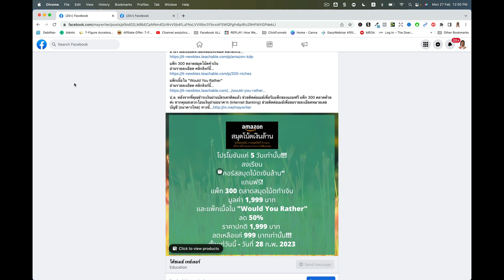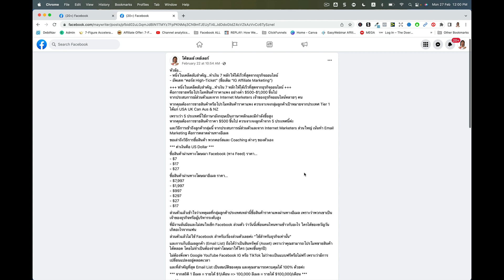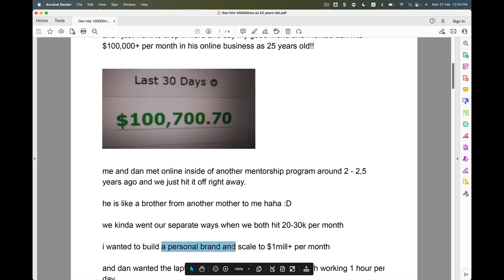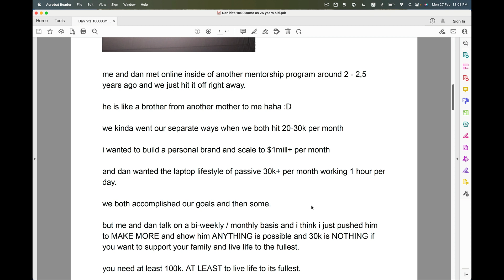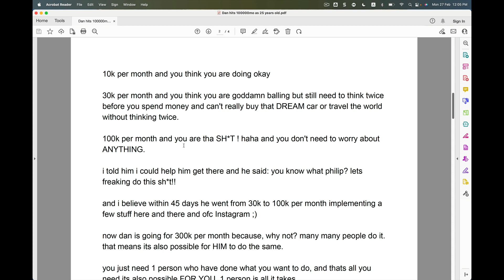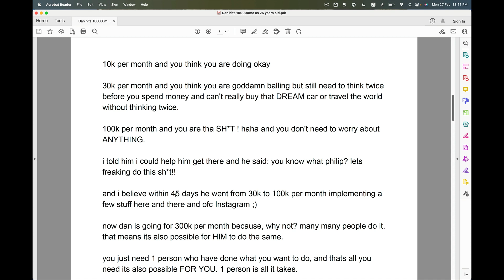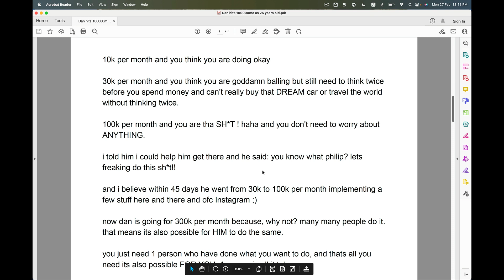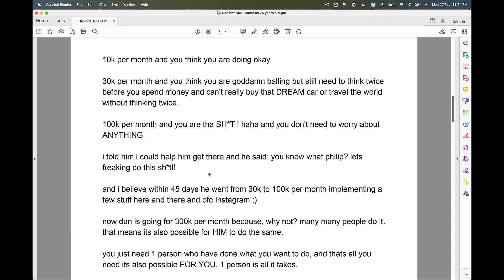กรณีศึกษา...อายุแค่ 25 ทำเงินมากถึง $100,000 ต่อเดือน!!!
ชีวิตจริงของชาวสิงค์โปร์คนหนึ่ง อายุแค่ 25 ปีเท่านั้น แต่ทำเงินมากถึง $100,000/เดือน จาก "ธุรกิจออนไลน์ High-Ticket Affiliate Marketing"

หากคุณเข้าใจภาษาอังกฤษ...มีทักษะการฟังที่ดี สนใจทำธุรกิจออนไลน์ "High-Ticket" โปรโมทสินค้าคนอื่นเพื่อรับค่าคอมมิชชันอย่างน้อย $500/รายการ

แนะนำคอร์สของโค้ช Philip...

ตอนนี้ “คอร์ส High-Ticket” รุ่นที่ 2 รับนักเรียนได้อีกแค่ 3 คนสุดท้ายเท่านั้นค่ะ
ราคา 49,995 บาท ราคาพิเศษสุดๆ สำหรับนักเรียนเก่า (ลงเรียนคอร์สไม่ฟรีอย่างน้อยหนึ่งคอร์สขึ้นไป) ลดเหลือ 47,995 บาทเท่านั้น!

ตั้งแต่วันที่ 1 มี.ค. 2023 เป็นต้นไป ปรับราคาใหม่เป็น 54,995 บาท (จะเพิ่มเติมเนื้อหาใหม่อีกเยอะมากค่ะ…มูลค่าหลายหมื่นบาท)

อ่านรายละเอียด “คอร์ส High-Ticket”

คลิกลิงก์นี้...

หากคุณสนใจลงเรียนคอร์ส High-Ticket หรือคอร์สออนไลน์อื่นๆ ที่เปิดสอนในตอนนี้ ต้องการทราบรายละเอียดเพิ่มเตม ช่วยติดต่อเมย์ด้วยค่ะ ทางนี้…

โปรโมชันแค่ 5 วันเท่านั้น!!!
"คอร์สสมุดโน้ตเงินล้าน" ราคา 4,999 บาท
แถมฟรี! แพ็ก 300 ตลาดสมุดโน้ตทำเงิน มูลค่า 1,999 บาท!

นอกจากนี้คุณยังได้รับส่วนลดแพ็กเนื้อใน "Would You Rather"
ลดราคา 50% ราคาปกติ 1,999 บาท ลดเหลือแค่ 999 บาทเท่านั้น!!!
โปรโมชันพิเศษสุดๆ ตั้งแต่วันนี้ - วันที่ 28 ก.พ. 2023

หากคุณมีคำถามเกี่ยวกับธุรกิจสมุดโน้ตหรือธุรกิจออนไลน์ที่สอน สามารถสอบถามได้ที่กลุ่มนี้...

📒  อีบุ๊ก KDP Profits เคล็ดลับการเพิ่มยอดขายสมุดโน้ตง่ายๆอย่างมืออาชีพ
ดาวน์โหลดตัวอย่างฟรี! อ่านรายละเอียดเพิ่มเติม คลิกลิงก์นี้...

คอร์สสมุดโน้ตเงินล้าน...
เป็นคอร์สพื้นฐาน เหมาะสำหรับคนที่ไม่มีประสบการณ์ในการทำธุรกิจสมุดโน้ตมาก่อน

คอร์ส Amazon SEO (Search Engine Optimisation) เหมาะสำหรับคนที่ทำธุรกิจ Low/No Content Publishing ขายของออนไลน์ POD (Print-on-Demand) แพลนเนอร์ สมุดโน้ตและ Log Book ที่เว็บไซต์ Amazon

เนื้อหาหลักในคอร์ส Amazon SEO มีสองหัวข้อได้แก่ การหาตลาดและการหาคีย์เวิร์ด รวมถึงการใส่คีย์เวิร์ดอย่างไรให้ถูกวิธีสินค้าถึงจะปรากฏผลหน้าแรกเวลาลูกค้าค้นหาสินค้าที่เว็บไซต์ Amazon

คอร์สสมุดโน้ตมืออาชีพ ระดับ Advance เป็นคอร์สเหมาะสำหรับคนที่เริ่มทำธุรกิจนี้แล้ว ต้องการศึกษาเคล็ดลับขายดีเพิ่มเติม เปิดเผยเคล็ดลับที่ใช้แล้วได้ผลจริงของผู้สอน
เคล็ดลับการวางแผนทำสมุดโน้ตในวันสำคัญ สอนการโฆษณาขั้นพื้นฐาน และเคล็ดลับขายดีอื่นๆ

🧰  เครื่องมือจำเป็นสำหรับธุรกิจออนไลน์และธุรกิจสมุดโน้ต Low Content Publishing: